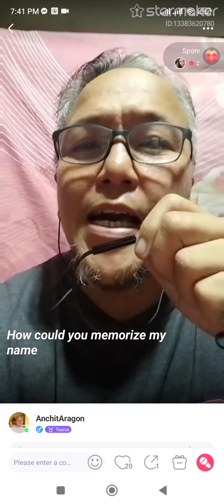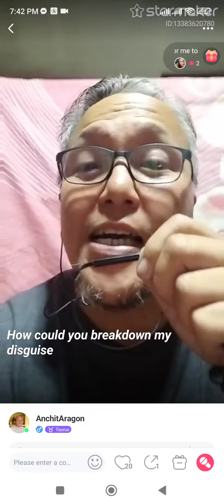Later (cover)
singing some good songs